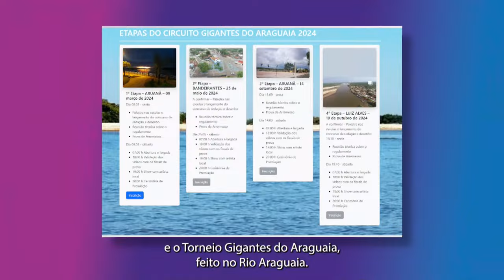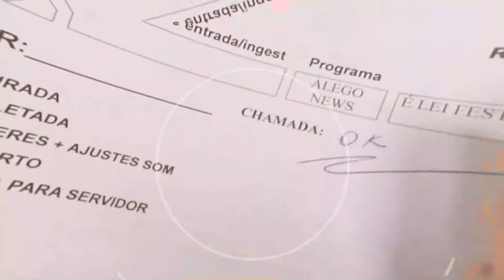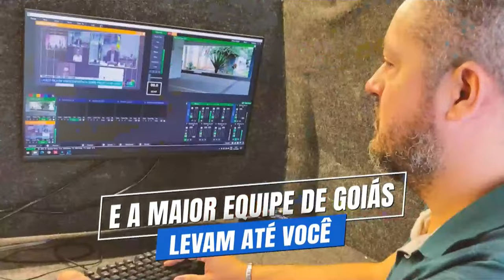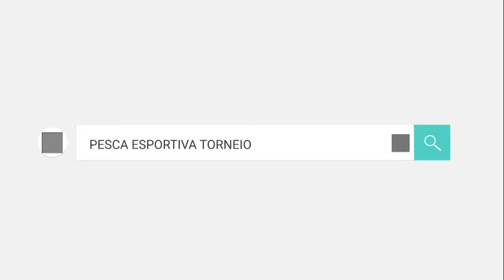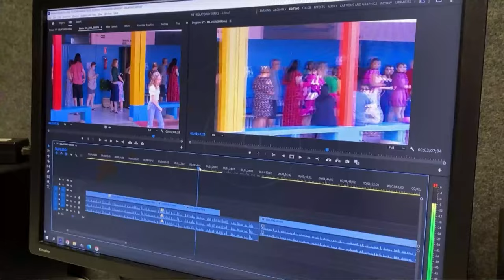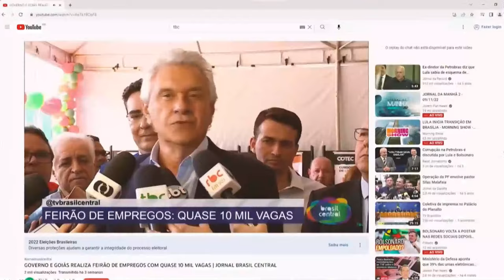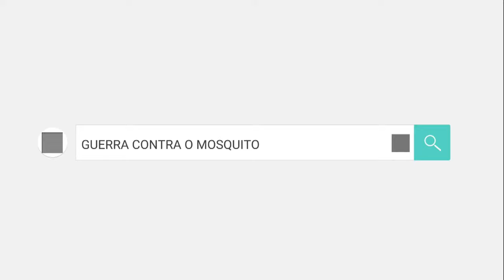ATLÉTICO GOIANIENSE X GOIATUBA | QUARTAS DE FINAL DO GOIANÃO 2024 É NA TV BRASIL CENTRAL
ATLÉTICO GOIANIENSE X GOIATUBA AO VIVO NA TBC
GOIANÃO 2024 -AO VIVO E COM IMAGENS
11/03/2024
AO VIVO

Além da transmissão na TV Brasil Central, você também pode acompanhar o jogo pela TV Alego, aplicativos TBC Flix e Deputados Aqui, e pelo canal do YouTube da TBC. A equipe de comentaristas esportivos estará presente para trazer todas as informações e análises sobre o confronto. Desde o pré-jogo, uma hora antes do início da partida, até o pós-jogo, com a análise dos principais lances e entrevistas com jogadores e técnicos. Não fique de fora dessa emoção! A TV Brasil Central é a emissora oficial do Goianão, em parceria com a Federação Goiana de Futebol (FGF).